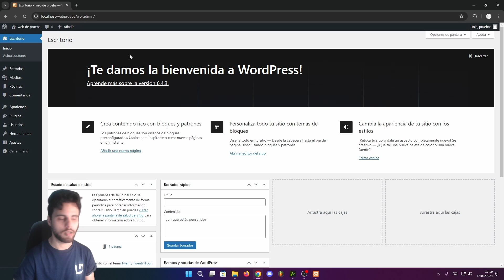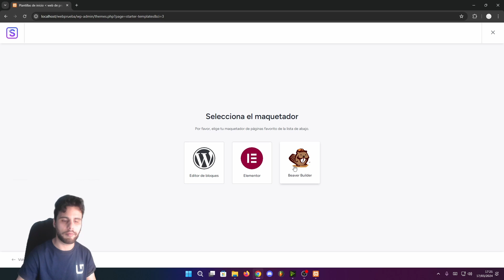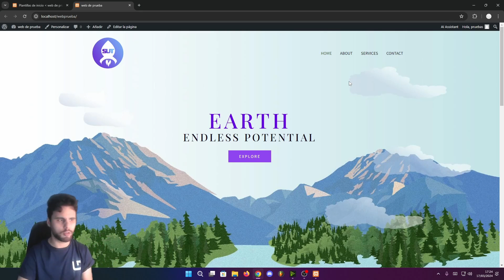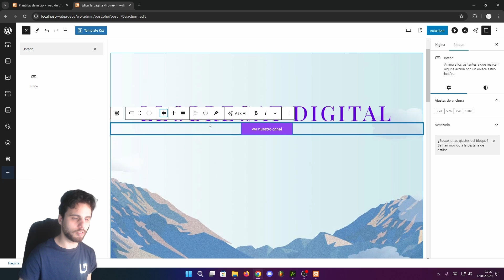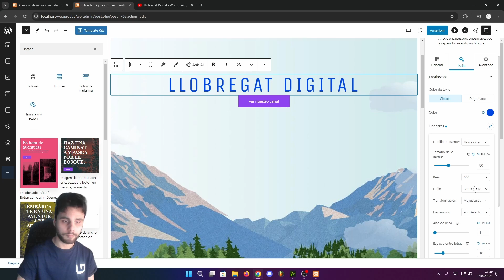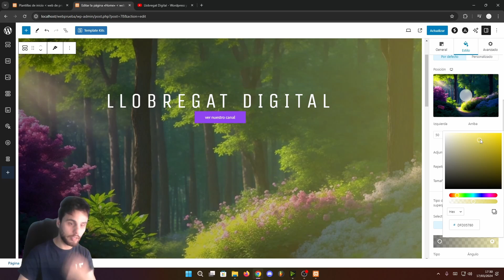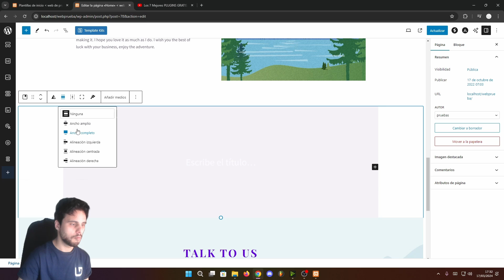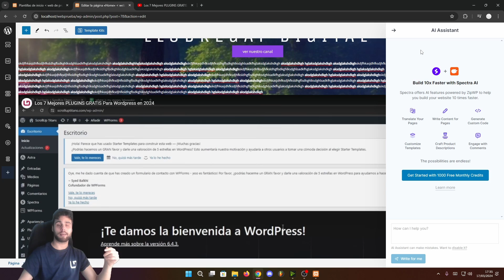Cómo usar un Constructor GRATIS para WordPress | Alternativa REAL a Elementor y Divi